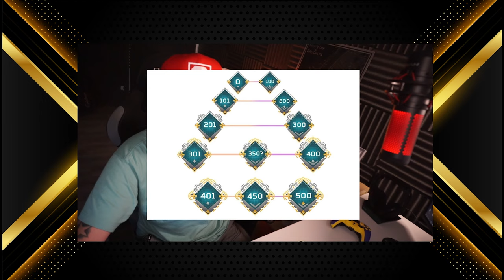MAP ROTATION Season 14 ranked und unranked Apex Legends Season 14 deutsch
Mein Equipment:
Mikro: Hyper X QuadCast*

Elgatogeräte:
Stream Deck*

Capture Card:*

Elgato Halterung*

Elgato Flexarm*